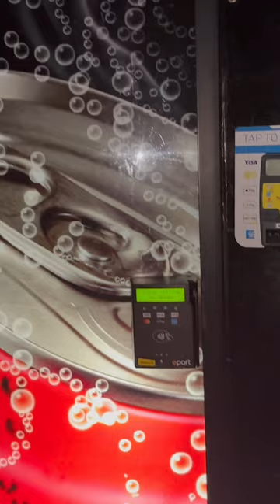Vending machine reality